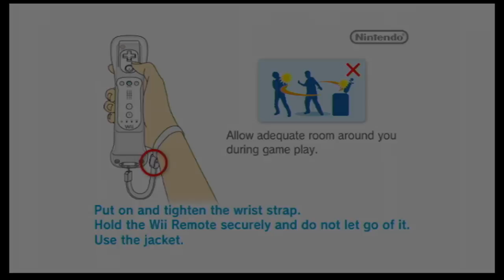Weekend Of Games! I Episode 5 Part 4 Wii Sports Resorts Frisbee Dog & Swordplay (Saturday-2-5-2022)